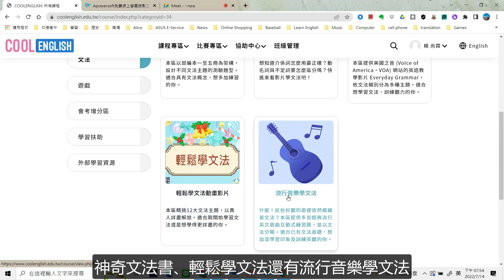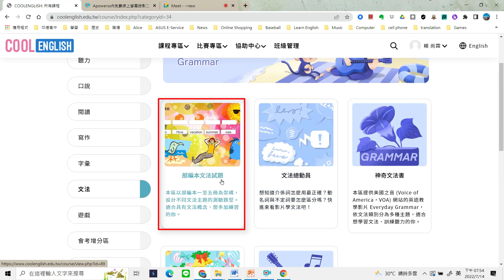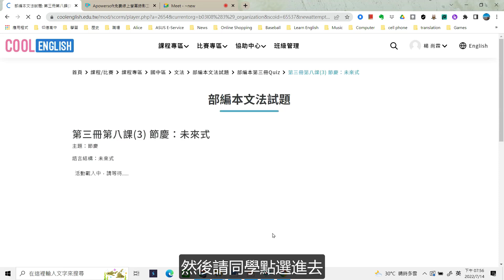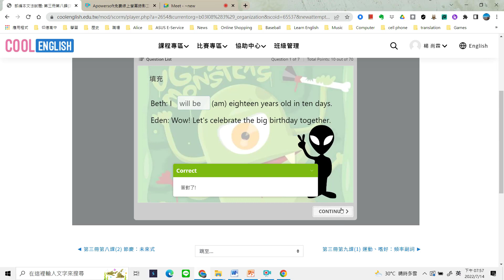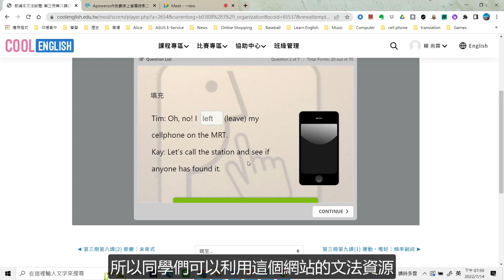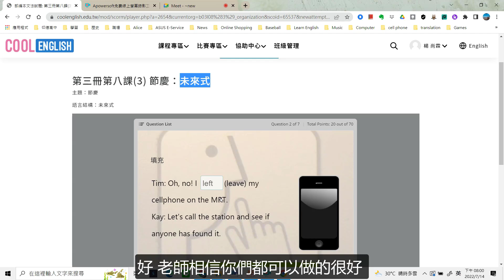【Cool English】國中文法_部編本文法試題(學生版)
文法對學生來說一直都是較難的領域，還好有 Cool English 的部編本文法試題！
本區針對部編本一至五冊當中的課程架構，設計不同文法主題的測驗題型
測驗中題型豐富，如重組、選擇等等，同學可以針對自己不熟悉的文法進行主題式的練習
一起來聽聽青溪國中楊尚霖老師詳細的介紹吧！